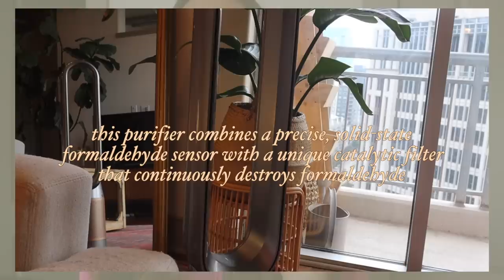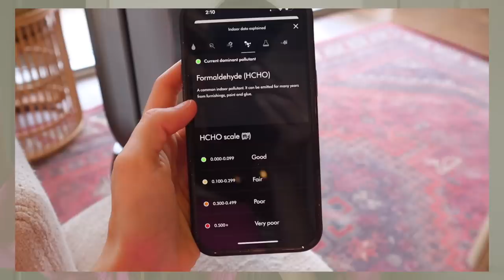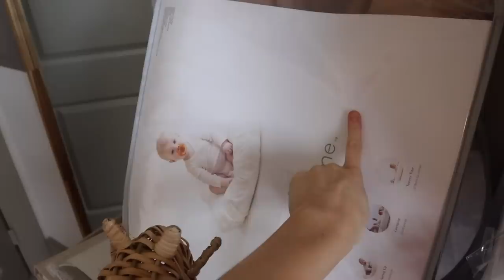MOVING VLOG | decluttering everything we own, packing up, new home finds, & cleaning before moving!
// MOVING VLOG 📦 in this vlog, we declutter our belongings, pack up the rest of the apartment, and deep clean before moving into the house… I hope you guys enjoy this moving vlog, will share the rest of our moving journey here soon! 💫 @Dyson

// Timestamps:

00:00 IT’S MOVING DAY
04:50 Empty house tour!
07:46 Moving into the new house
14:00 First morning in the new place!
16:05 House and grocery haul
17:20 Unpacking boxes
21:25 Feeling baby
22:08 More unpacking and organizing
23:00 Building furniture
25:24 Progress update
27:08 Cooking a healthy dinner!
27:55 LOVE YOU GUYS

Michelle Gauthier
2825 OAK LAWN AVE